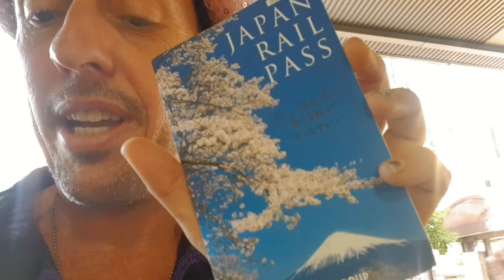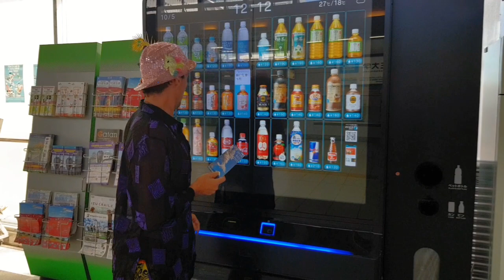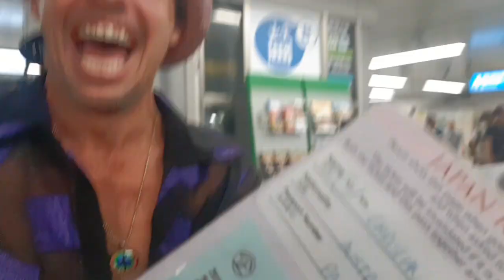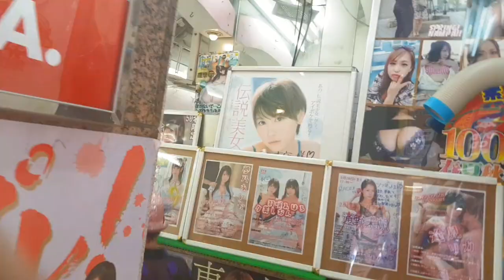URBAN MYTH - Used Underware Vending Machines in Tokyo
Check out and follow our Instagram for some Sihk Pictures and Artworks!

For some tweets on Twitter!

While your there deck yourself out with some YOUNIQUE Festival Bling made/created by some legend from This Roaming Lifes awesome community.

Help the goal of 10k subscribers, it will mean the world to hit this milestone!!! When this happens we will announce some big information as to the future of this company and its vision plus instigate a huge momental Random act of kindness.

Keep living your dreams.